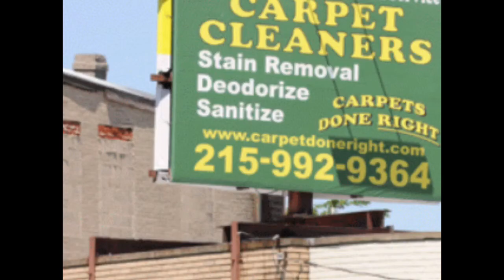Michael Vann's Carpet Done Right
All videos are simply a 2-3 minute sampling of a 60+ minute carpet cleaning job, video does not reflect the entire cleaning process to include Pre spray, stain and spot treatment or the moving of furniture it is simply to show the viewer how fast our steam cleaning service can make a drastic difference quickly, for fast prompt reliable steam cleaning services cal